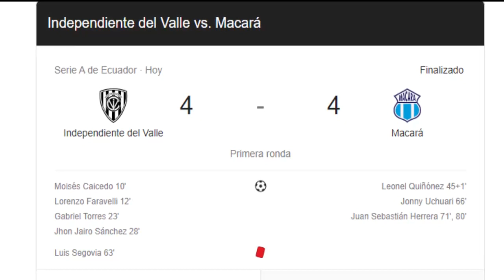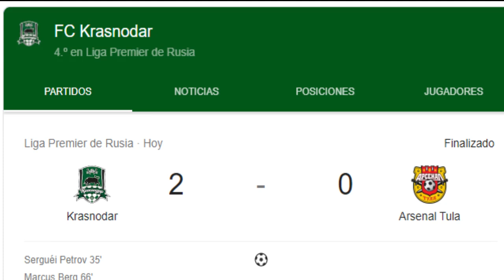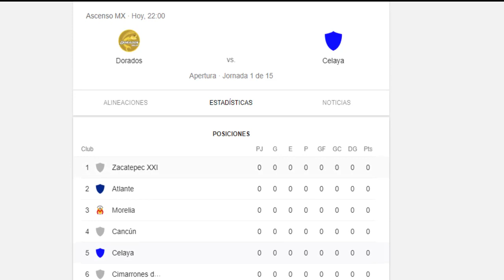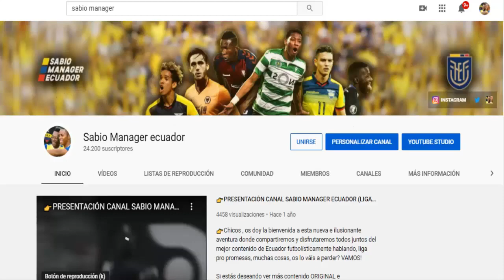TREMENDO GOLAZO DE NOBOA | TURNO DE REZABALA | GOL CUCO | JUGÓ MENA Y RAMÍREZ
¿Quieres entrar al grupo de Whatsapp del canal? Contacta en instagram con official_ederluis23